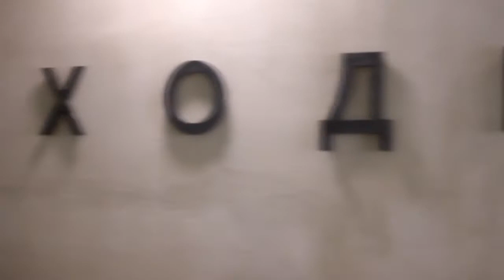Как перестать притягивать болезни? - объясняет специалист!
РЕГИСТРИРУЙТЕСЬ НА МОЙ БЕСПЛАТНЫЙ ВЕБИНАР Как помолодеть на 10 лет за 1 месяц без инъекций, процедур и рисков

Есть мнение, я его слышала от врачей, что мы притягиваем болезни. Чего боимся, то и
получаем. А иногда мы просто их придумываем себе. И об этом вы просили меня рассказать.

Есть особо чувствительные люди, которые просто ищут у себя симптомы коронаврируса и находят их.

Так стоит ли бояться болезни? И как не бояться? Действительно ли мы мысли о болезни материальны?

На эти вопросы вы получите ответ в сегодняшнем видео. Поэтому обязательно досмотрите видео до конца!

0:40 Притягиваем ли мы болезни?
1:10 Какие особо опасные эмоции вызывают болезни?
2:42 О чем говорят симптомы болезни?
4:28 Как коронавирус влияет на сбой сердечного ритма?
5:52 какие эмоции опасны для иммунитета?
6:37 Материальны ли эмоции?
7:30 Какие болезни вызывает страх?
9:20 Нужно ли принимать лекарства?
10:11 Как лечить болезнь, а не симптом?
11:25 Что делать, если болит?
12:01 Как справится с тревожностью?
13:20 Избавляемся от страха смерти.
15:09 Почему мужчины боятся коронавируса и как с этим справляться?
16:46 Болезнь- это застрявшая в теле эмоция.
16:53 От каких эмоций лишний вес?
18:57 Естественные и неестественные эмоции.
19:40 Связь онкологии и эмоций.
20:46 Почему злость и тревога очень ресурсны?
21:23 Нормальные и патологические тревоги.
22:59 Коронавирус или экономический спад? Замкнутый круг?
24:25 Нужна ли маска?
26:36 Негативный аспект масок.
28:16 Маска “закрывает” средство общения?
28:42 Какие “плохие” болезни вызывают негативные эмоции?
30:02 Как справиться со злостью?
33:03 Как организовать свое время?
34:21 В следующих видео- уход за собой на карантине и обзоры бюджетной косметики.